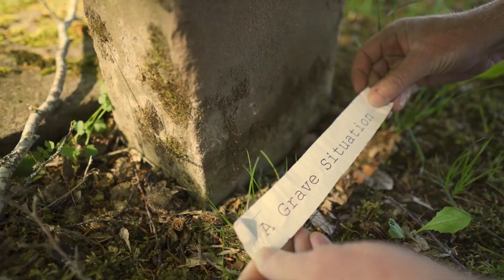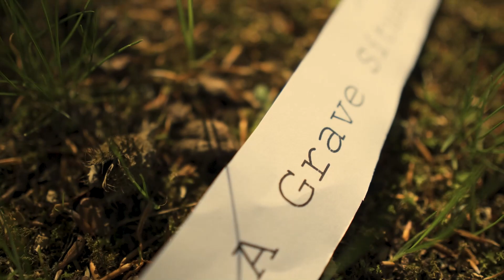Joe Scholes - Grave Situation (Official Video)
This is episode 5 of the Joe Scholes song video project. "Grave Situation."

video by Gregor Pottmeier (fbrc.de). Huge thanks.

song produced by Ekki Maas

on location in Ripsdorf (Eifel)

taken from the album "Songbook Vol. II" (Richmod Records)

A few words about the song ”Grave Situation”

The first thing that comes to mind here is my mother. "Grave situation," a hopeless situation, an incurable disease. There is nothing to gloss over. I'm sure I first wrote down the words "Grave Situation" when my mother told me that the reason for her years of back pain was pancreatic cancer.

Fragments of text linger and when they are picked up again, their meaning may have changed. Then, with me and with "Grave Situation," a short story by Astrid Lindgren (was it "Mirabell the Doll"?) came into play in which a character, after someone had wronged her, freed herself by, after a long period of suffering, defying them and saying, "Go to hell." I'm sorry, the source escapes me. But it was something like that.

I play the piece "Grave Situation" live relatively rarely, its heaviness weighs on me, even though the song somehow means a lot to me: because of my mother, because of Astrid Lindgren, and because it was one of the first things that made me realize a solo program with original songs might be something.

It was just important to me to write this song, even though it's kind of very full. Like a bad bank, serious thoughts were put together here, so there's a little more room for light melancholy elsewhere.

The beautiful cemetery near Ripsdorf offered itself as a shooting location, opposite is the Calvary, which Greg and I could have climbed if we had still felt like it after the shoot. But we didn't.

I think I have rarely read a worse advertising text for a song.

GRAVE SITUATION (words & music: J. Uerschels)

Intro:  Am Bm /Em (1) D (1) C (2) / C  /

Verse:
                       G  /  Am /
You gave your heart, you gave your soul
       C      D /       G  /
And you gave all that you had
                       G  /        Am  /
You gave your body and your money, You never saw it coming
Never asked what was in it for you

Pre-Chorus:
  C    Bm /     Am /
It was easy at the start but now it’s a.

Chorus:
     D /  C /   G /  G   /
... Grave, it’s a grave, grave, grave situation, it’s a ...
(Can a heart be heavier?), it’s a ...
    D  /      C  /   Hm / Am Hm C /
... grave, it’s a grave, grave, grave situation

Verse:
                    G  /  Am /
He took your heart, he took your soul
      C  D /   G   /
He took all that he could get
                       G   /  Am   /
Now you have heavy sees ahead, became a millstone round his neck
He cut lose and flew away.

Pre-Chorus:
C   Bm /        Am /
He deserted you without a word, now look at this ...

Chorus:
... Grave, at this grave, grave, grave situation
(You’re in a place so cold and dark), in a
Grave, in a grave, grave, grave situation
(And you’re smelling the wet earth), yeah, it’s a

D / C Hm     / Am Hm C /  C   /
Grave, a grave, grave, grave situation

Break:
I can’t wait until the day you rise up again
Go to him look him in the eye
You say these three words, three words are enough
     Am Bm  / Em
You say GO TO HELL  ...

Chorus:
You’ll free yourself from this grave, grave, grave situation
(The first step to heal your heart), is to break ...
Free of this grave, grave, grave situation
(Walk again with your head up), from this ...
    D  /       C          /    G C   /
... Grave, from  this grave, grave, grave situation

Adlibs:
       G  C   /
No more crying in the dirt
      G    C   /
No more smelling the wet earth
        G    C /
Leave this place so cold and dark
     G    C /
The first step to heal your heart
      G         C    /
One last kick in his butt

 G    C /
After then call it enough of this ...

Outro:
    D   /       Am   Hm  /   Em D C   /C/  G
... Grave, this grave, grave, grave situation